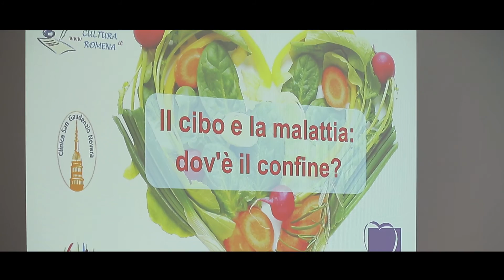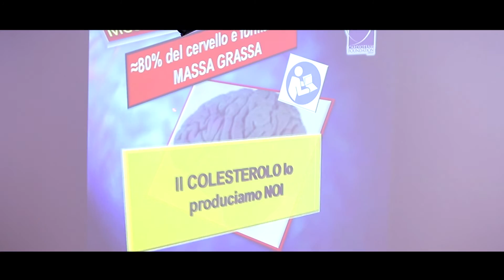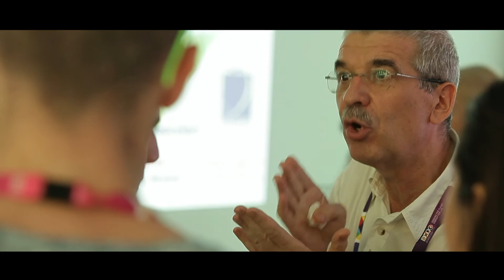Dr Gheorghe Cerin - Cardiovascular disease prevention lecture at Expo Milano 2015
2015, Milan, Italy